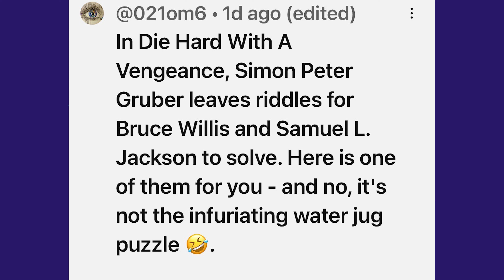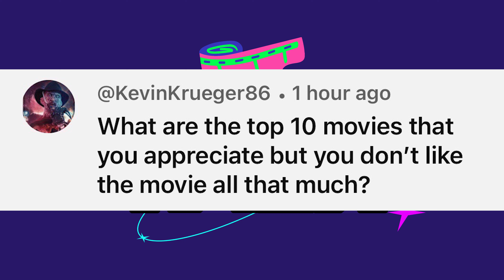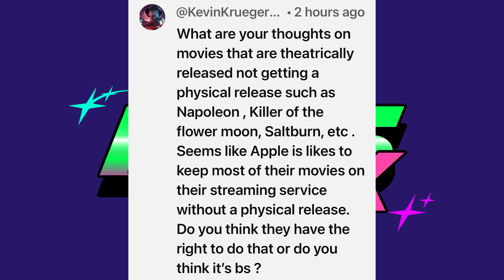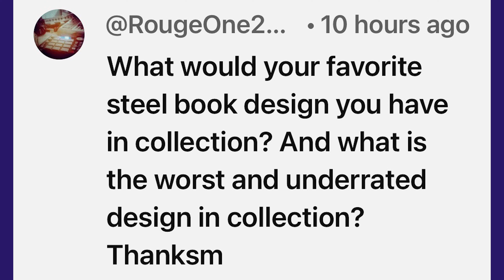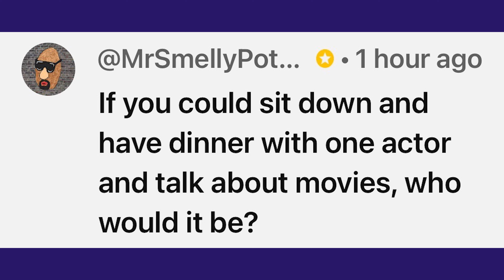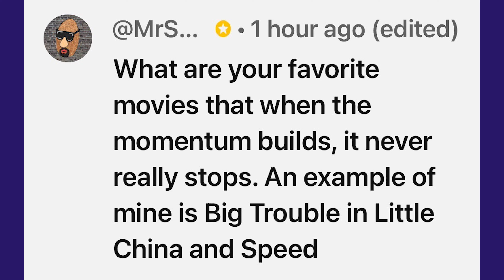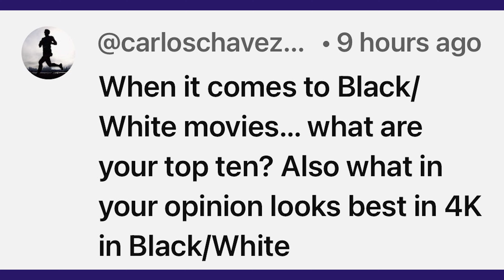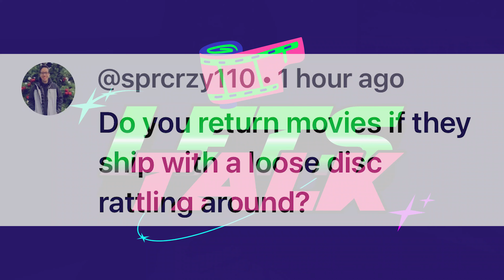LETS TALK PHYSICAL MEDIA -SHOUT & SCREAM FACTORY OCTOBER RELEASES, Paramount Scares Vol. 2 and MORE!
We're back with another episode of Lets Talk Physical Media! This is one we have all been waiting for, Shout and Scream factory gave us their October 2024 release schedule. We also got some more October releases announced and i'll be answering of your questions! I hope you enjoy the show!

Digital code Give Away: Every week we give away a digital code. On Fridays video we will announce the Movie and the question you will have to answer in the comments section. Then on Tuesdays video we will announce the winner and how you will receive the video code.  Also Keep an eye out for major give aways as the channel reaches its goals which we can’t do without all of you, so thank you for your support.